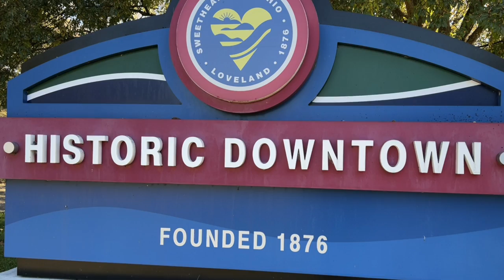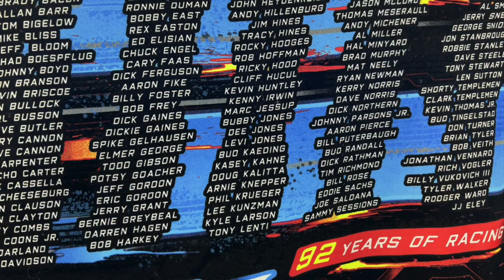HOFFMAN AUTO RACING-WHY 69?/IF IT AIN'T BROKE DON'T FIX IT!-Legacy Carries On From 1700s Farm!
Ever wonder how Hoffman Auto Racing got the number 69? You'll learn the story in the conclusion of Hoffman Auto Racing, the Mini Series. In Part 4, we go from the iconic Hoffman Barn to inside the historic and spectacular 1700s Hoffman Farmhouse. We then finish up with some candid and personal thoughts from the President Rob Hoffman on the future of auto racing and an interesting piece on Kyle Larson!